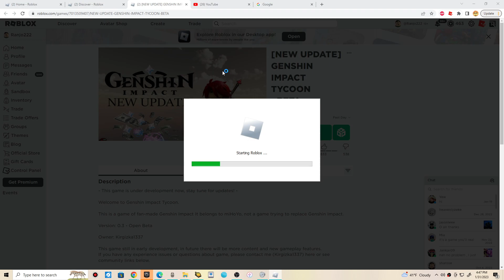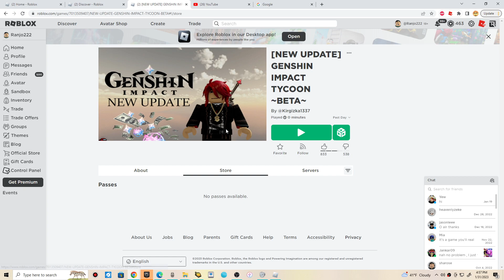Roblox Genshin Impact Tycoon Beta (Part 1) Picking a tycoon base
Playing a tycoon game on Roblox.